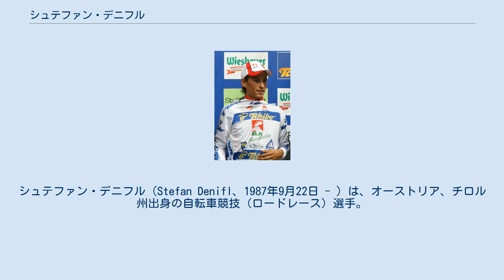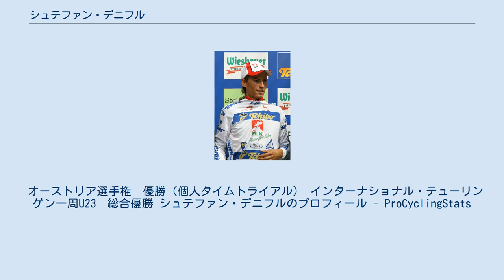シュテファン・デニフル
シュテファン・デニフル（Stefan Denifl、1987年9月22日 - ）は、オーストリア、チロル州出身の自転車競技（ロードレース）選手。
 2007年、エルクハウス・シンプロンにてプロキャリアスタート。
 2010年、サーヴェロ・テストチームに移籍。
 2011年、レオパード・トレックに移籍。
 2012年、ヴァカンソレイユ・DCMに移籍。
 2013年、IAMサイクリングに移籍。
 2017年、IAMサイクリングの解散に伴い、アクア・ブルースポーツに移籍。
 ブエルタ・ア・エスパーニャ第17ステージにてグランツール初勝利を決めた。
 2019年はCCCチームへの移籍を予定していたが「個人的理由」から契約を解除し、2018年をもって引退。
 2019年ノルディックスキー世界選手権で発覚したスキー選手のドーピングスキャンダルの関連で血液ドーピングを行おうとしていたことが発覚しそうになり、その直前に自らドーピング未遂を告白した。
2019年6月、2014年以降に血液ドーピングを行なっていたとして4年間の出場停止処分が確定。
2014年以降の成績は剥奪となった。
 オーストリア選手権　優勝（個人タイムトライアル） インターナショナル・テューリンゲン一周U23　総合優勝 シュテファン・デニフルのプロフィール - ProCyclingStats